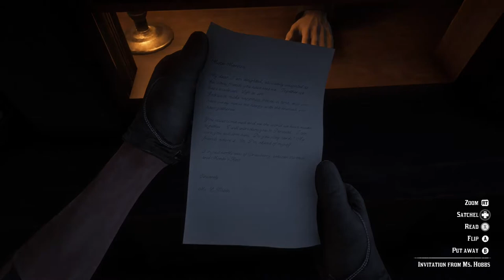RDR2 WILDLIFE ART EXHIBITION - 1 of 3 //SPOILERS// (XBOX1-X)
Where and how to get the Wildlife Art Exhibition in RED DEAD REDEMPTION II.  It's Art Achievement??? Part 1 of 3

WICP Gaming’s purpose is to provide daily Tips & Tricks for some of our favorite games.